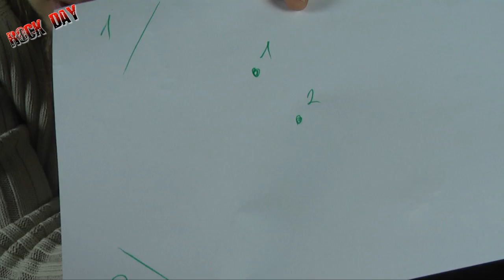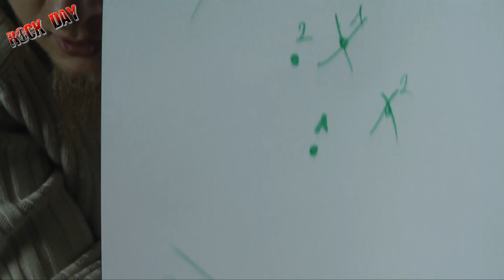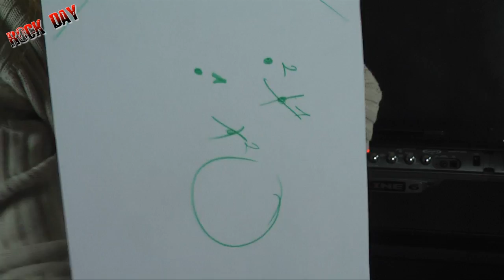Jak rozmieścić sprzęt w salce i na koncercie ?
Dzisiejsza lekcja dotyczy rozmieszczania sprzętu jak również muzyków podczas prób i koncertów. Kilka rzeczy trzeba mieć na względzie dlatego zapraszam do oglądania :)

Jeśli masz jakieś pytania, zapraszam do kontaktu.
W sprawie lekcji przez SKYPE oraz na żywo dzwoń pisz śmiało.